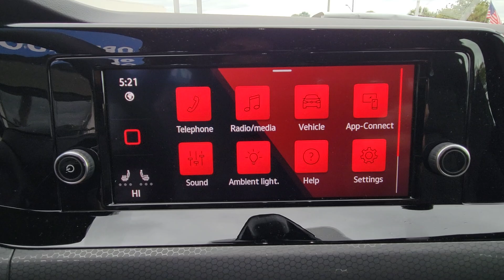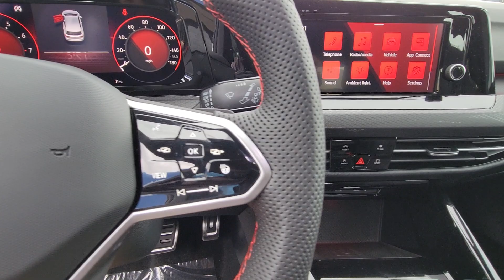2024 Volkswagen Golf_GTI S FL Orlando, Sanford, Kissimme, Clermont, Winter Park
New 2024 Volkswagen Golf_GTI S available at Orlando VW North located in 1050 Lee Rd, Orlando, FL, 32810. Servicing the Orlando, Sanford, Kissimme, Clermont, Winter Park area.

Hop into the  2024  Volkswagen Golf_GTI. Make exhilaration part of your daily drive with this high-performing Golf GTI. Thrilling acceleration and crisp handling set this well-equipped, family-friendly hatchback apart from the competition. These are just some of the great options this vehicle comes with: Heated Steering Wheel
, Pre-Collision System, Lane Departure Warning, Keyless Entry, Adaptive Cruise Control, Heated Mirrors, Lane Keeping Assist, Keyless Start, Power Passenger Seat, Premium Sound System. Performance meets practicality in this iconic Golf GTI. See for yourself when you take it out for a test drive. Our professional staff looks forward to giving you excellent service!